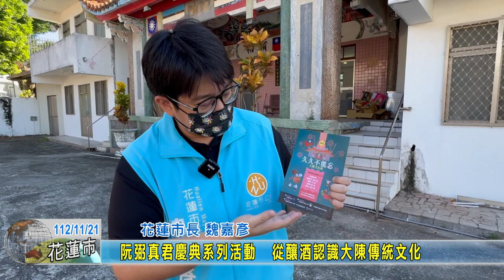20231121 06 阮弼真君慶典系列活動 從釀酒認識大陳傳統文化